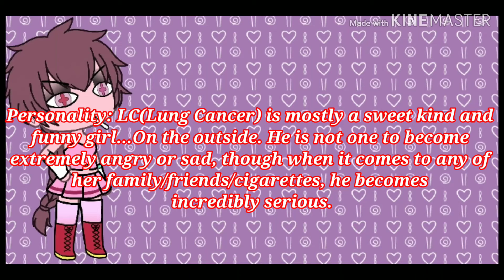ℙ𝕣𝕠𝕛𝕖𝕔𝕥 ℍ.𝔻. 𝕀𝕟𝕥𝕣𝕠𝕕𝕦𝕔𝕥𝕚𝕠𝕟: 𝕃𝕦𝕟𝕘 ℂ𝕒𝕟𝕔𝕖𝕣